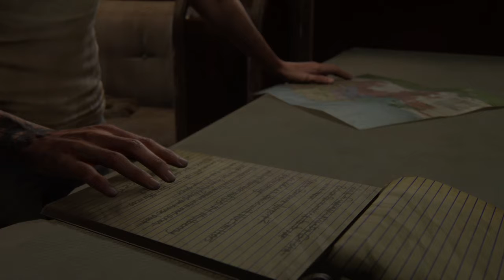The Last of Us™ II - PART 29 ( THE RESORT )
The Last of Us 2 (Last of Us Part 2) Walkthrough Gameplay Part 29 includes a Review and Campaign Mission 12 of the Last of Us Part II Single Player Story Campaign for PS4 and PS5. This 2020 The Last of Us Part 2 Story Campaign Walkthrough will be the Full Game including a Review, Prologue, All Story Chapters, OST, Cut Scenes, Cinematics, Missions, Joel, Ellie, Abby, Artifacts, Trading Cards, Journal Entries, Workbenches, Safes, Chapters, Jackson, Seattle Day 1, Encounters and more until the Ending of the Single Player Story.